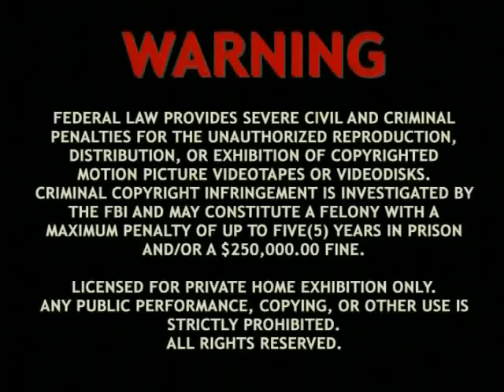Cosmos A Personal Voyage introduction